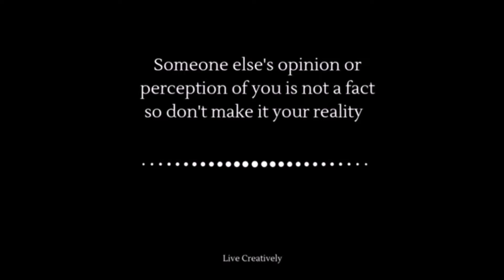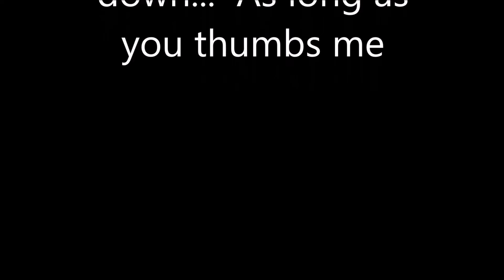I Love You, Yes I'm Talking To You